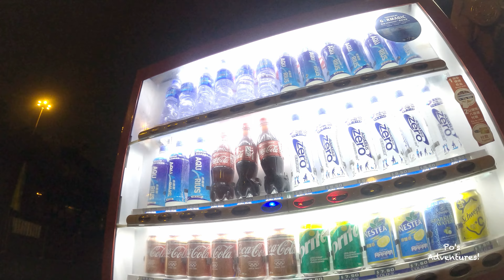《 快閃週末70km 操車日常》丨Cycling Vlog